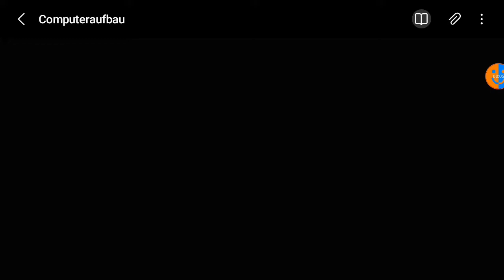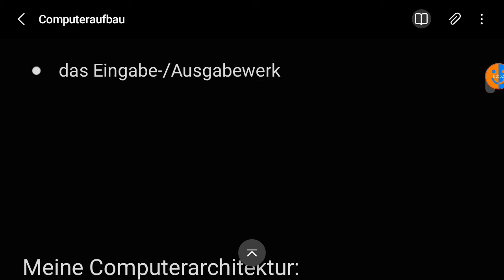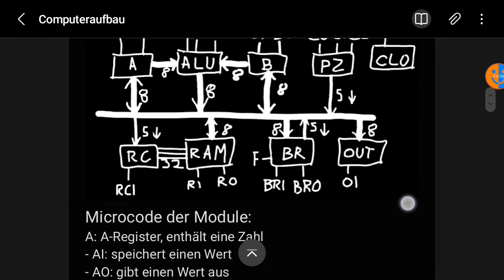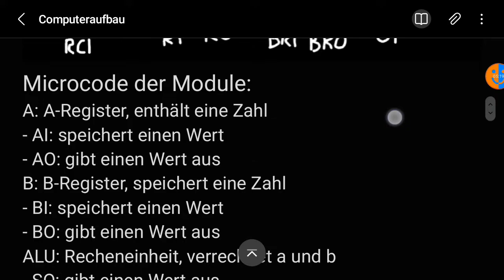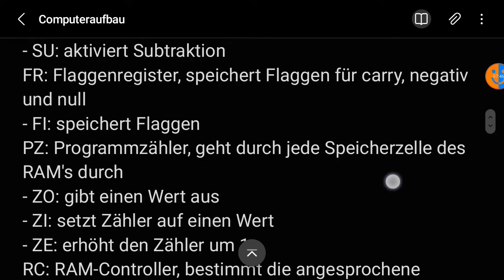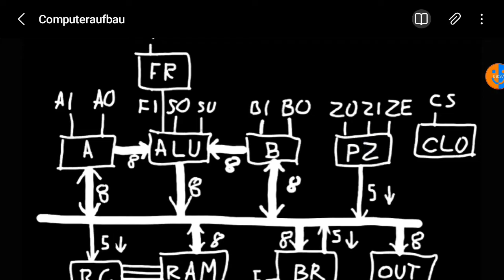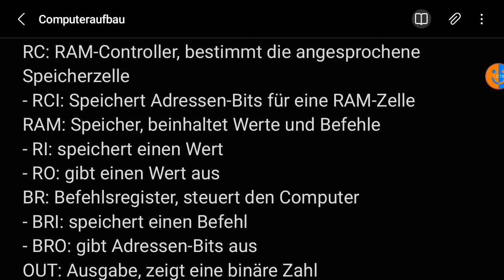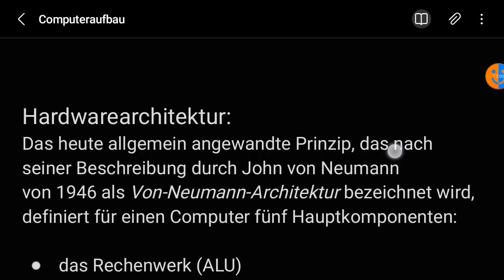Hardware und Microcode | 8-Bit Computer #3.1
Hey Leute, heute erkläre ich euch etwas zum Computeraufbau, auch bekannt als die Architektur eines Computers.